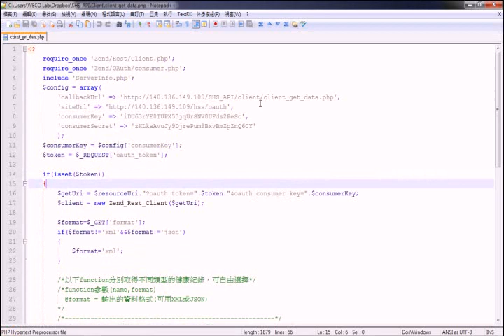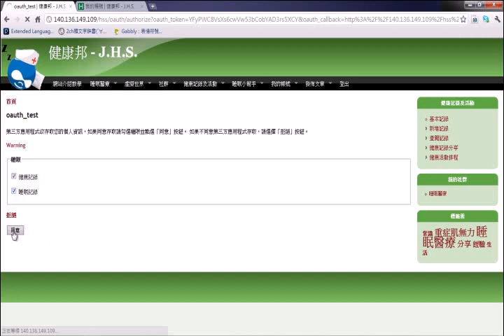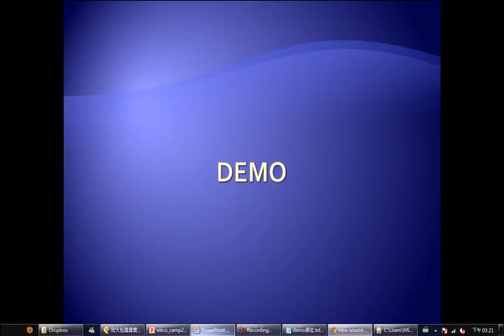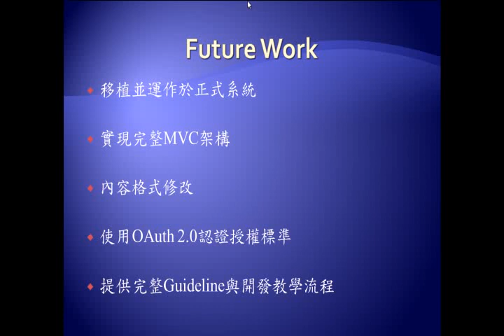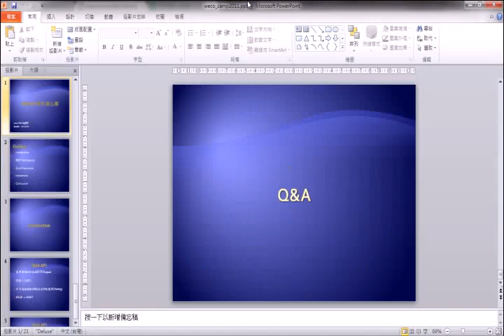2011.07.26 SLC：Web API開發實作與心得 - 2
輔大資工 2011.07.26 暑期宅學營
主題: Web API開發實作與心得
主講人: 陳毓文